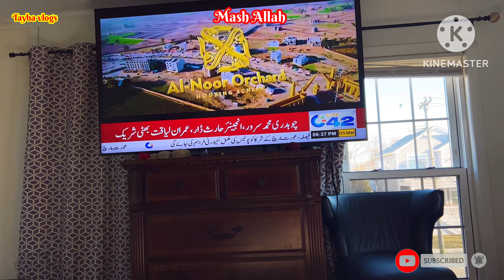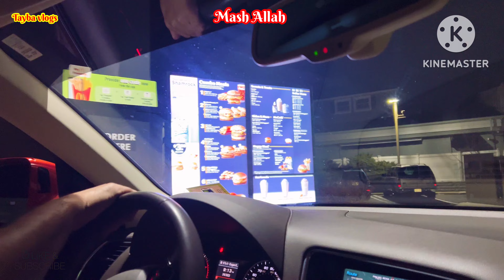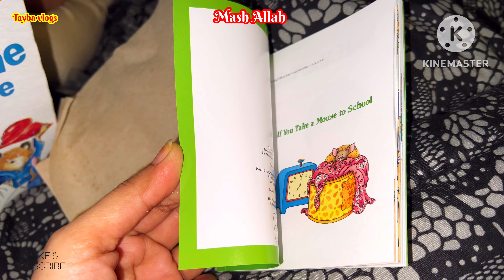America Aty He Yahan Jana Bohat Zaruri Tha || Tayba Ki Daily Routine In America With Two Kids